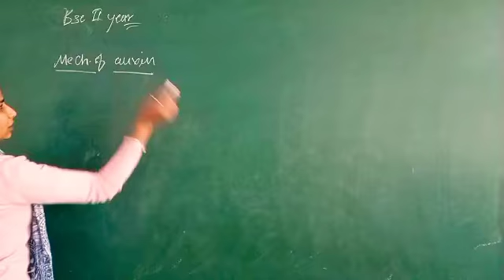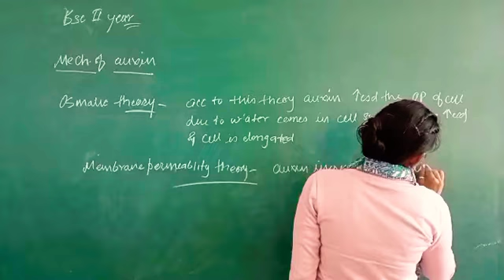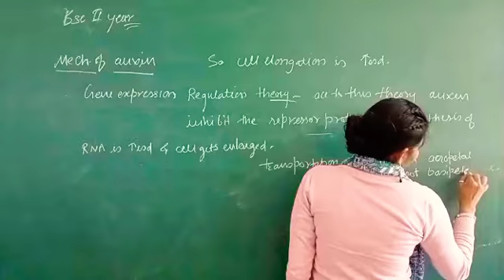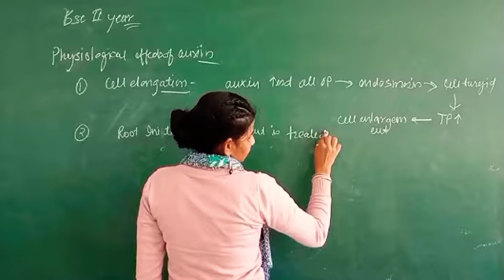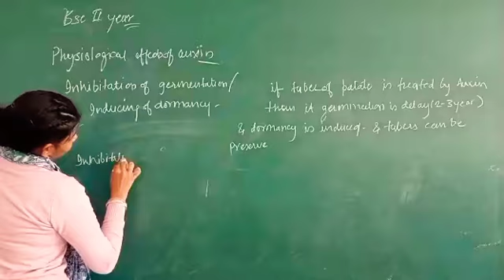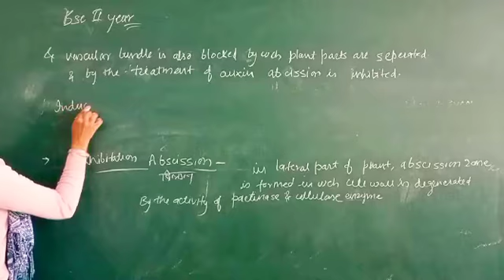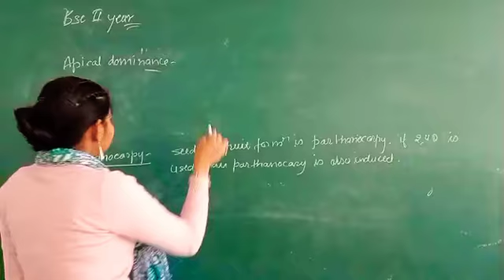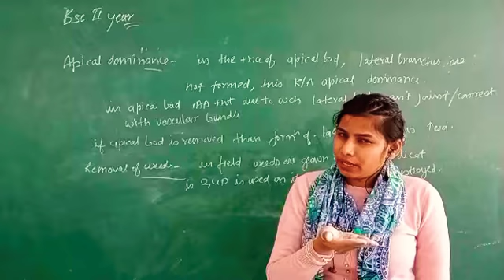B.Sc2:- Physiological effect of auxin by Sonia Mam